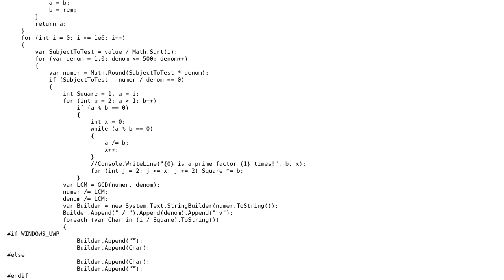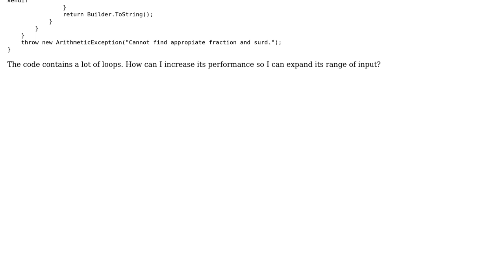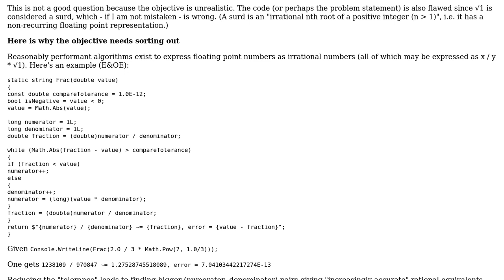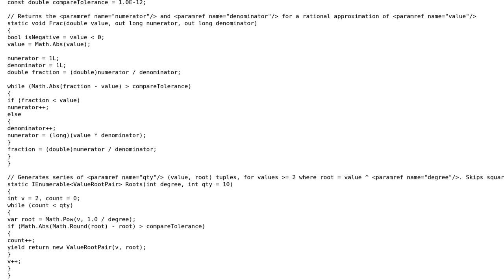Code Review: Convert a double to a string containing rational and surd (2 Solutions!!)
Code Review: Convert a double to a string containing rational and surd

With thanks & praise to God, and with thanks to the many people who have made this project possible! You are responsible for your own actions.